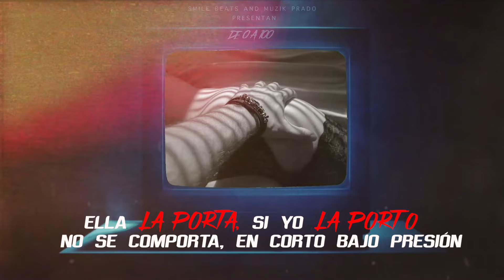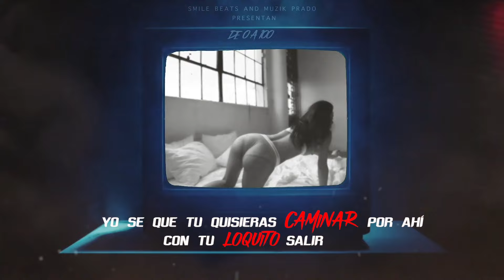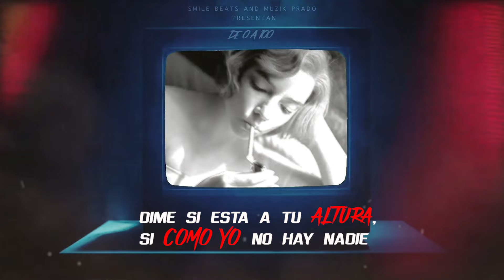Detalles - JEYSON | Lyric Video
Producción Visual | Diego Art

GRM Records And FLOW AVN